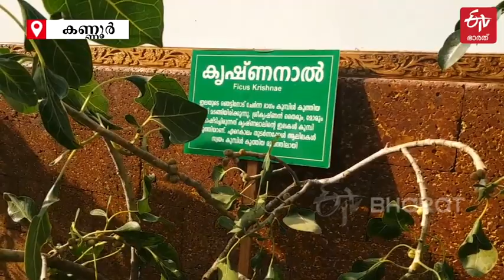കൃഷ്‌ണനാൽ മുതൽ അഗ്നി പത്രി വരെ; അപൂർവ ഔഷധ സസ്യങ്ങളുടെ കലവറയൊരുക്കി രജീവൻ | Herbal Garden in Kannur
300 ലേറെ അപൂർവ ആയുർവേദ ഔഷധ സസ്യങ്ങളാണ് രജീവൻ തന്‍റെ വീട്ടിൽ നട്ടുപിടിപ്പിച്ചിട്ടുള്ളത്. വൈദ്യ രംഗത്തുണ്ടായിരുന്ന അച്ഛന്‍റെ ഓർമകളാണ് ഇത്തരമൊരു ഗൃഹാതുരത്വ കാഴ്‌ചകളിലേക്ക് എത്തിക്കാൻ രജീവനെ പ്രേരിപ്പിച്ചത്. കണ്ണൂരിലെ കക്കാട് ജില്ല ഹോമിയോ ആശുപത്രിക്ക് സമീപമാണ് എ എം രജീവന്‍റെ വീട്. | Rajeevan's ayurvedic herbal garden in Kannur